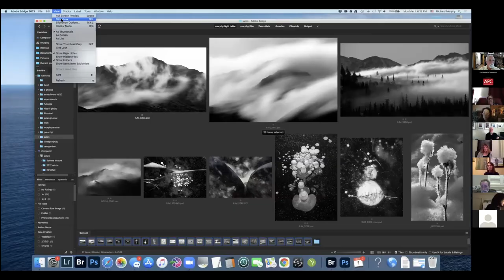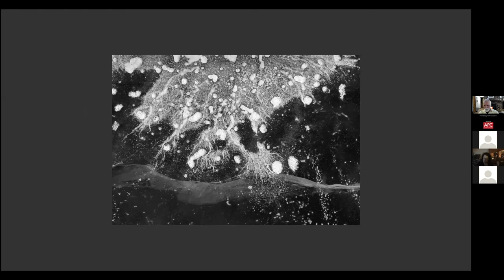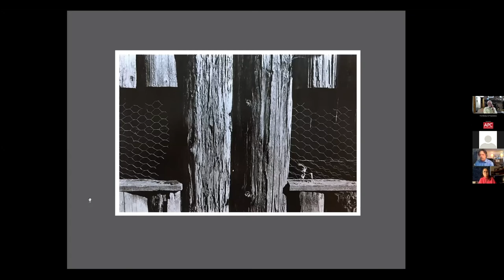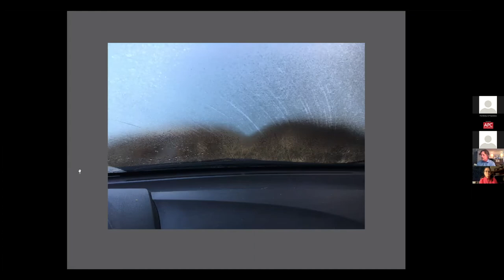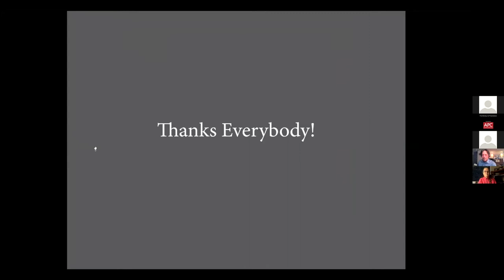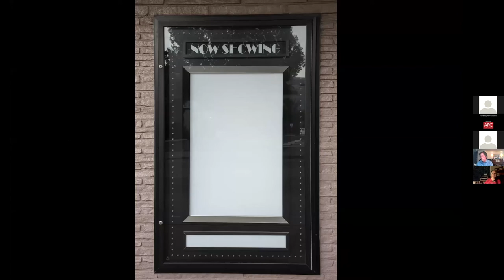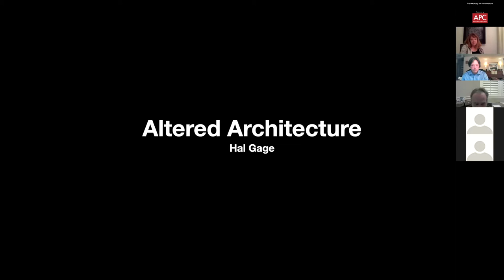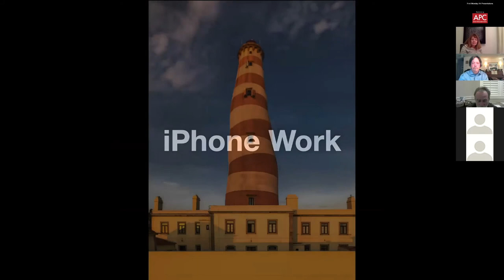First Monday Art Presentation March 1, 2021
In this series, 4 artists present current work. Presentations from photographers, painters, sculptors, and printmakers from all over the US each running 15 minutes. Join us the first Monday of each month for Zoom presentations by artists. All images copyright the artist. No duplication of this video or any of it's content allowed without written permission from the artist.